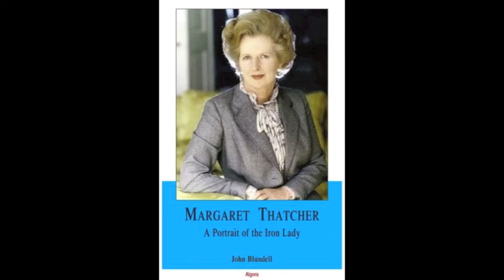America's Roundtable: John Blundell, Author, Margaret Thatcher: A Portrait of the Iron Lady Part II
Part II - Listen to a compelling voice - John Blundell, author of the bestseller "Margaret Thatcher: A Portrait of the Iron Lady" and an IEA published work - "Waging the War of Ideas".

As described by Algora Publishing on its site:

This biography of Lady Thatcher relates in warm detail the life of Margaret Thatcher, her achievements as British Prime Minister, and her life since retirement. Written in a vigorous, no-nonsense style, Lady Thatcher provides a succinct portrait of the Iron Lady, illustrating what the terms "Thatcherite" and "Thatcherism" really mean. Blundell shows why Thatcher was such an outstanding world leader and such an inspiration for women leaders in particular.

The book begins with contrasting scenes — the desolation of Britain in the 1978-9 "Winter of Discontent" prior to Thatcher's premiership, and the economic buoyancy and national self-confidence that prevailed by the end of her period in office 11 ½ years later. The body of the text provides a chronological, strongly narrative treatment of Thatcher's life, from childhood through to current times.

 John Blundell has been one of the most effective champions of the free- enterprise economic model which has delivered progress and prosperity around the world. Therefore he is very well placed to explain to Americans the beliefs and principles which underpinned what became known as "Thatcherism".
    —Lady Thatcher, Summer 2008

Brief bio:

John Blundell, Institute of Economic Affairs

Mr. Blundell is the Distinguished Senior Fellow of the London-based Institute of Economic Affairs, and author of Waging The War Of Ideas and Margaret Thatcher: Portrait Of An Iron Lady. He is a former President of the Atlas Economic Research Foundation, the Institute for Humane Studies, and the Charles G. Koch Foundation. Between 1993 and 2009, he served as Director General and Ralph Harris Fellow of the Institute of Economic Affairs, described by Andrew Marr of the BBC as "undoubtedly the most influential think tank in modern British history."